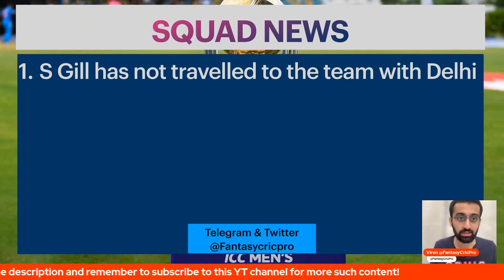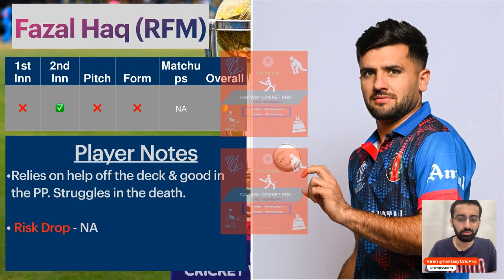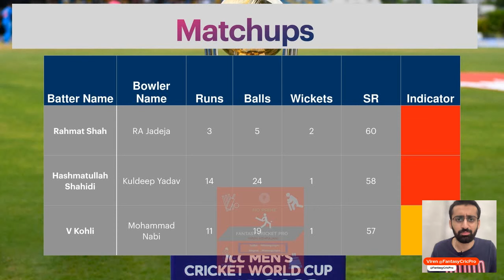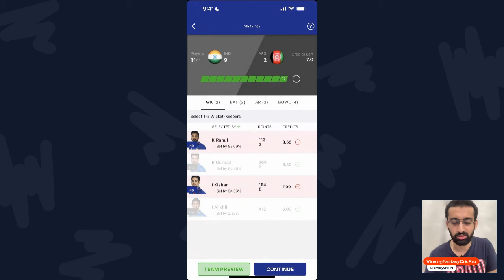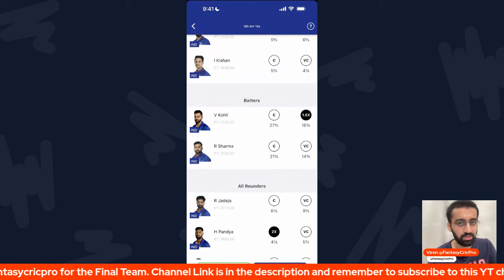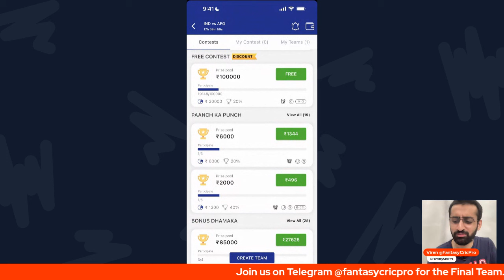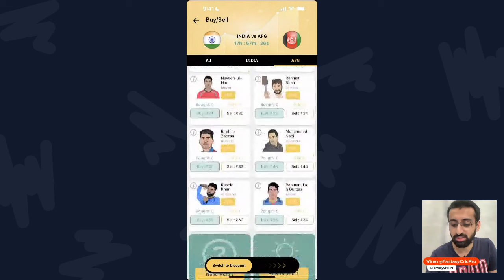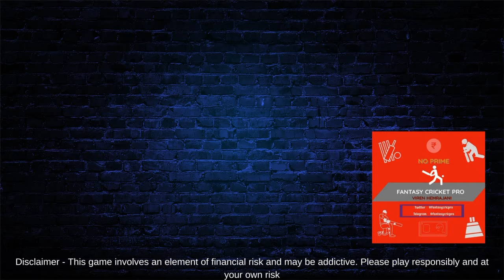IND vs AFG Dream11 Prediction | AFG vs IND Dream11 Team | IND vs AFG Dream11 Team Today | ICC CWC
IND vs AFG dream11 prediction, Dream11 Team today match, Delhi Pitch

Timestamps
01:27 Delhi Pitch Report
02:02 Average Swing Venue Wise
03:57 Team India Playing 11
08:34 Afghanistan Playing 11
14:00 IND vs AFG Matchups
14:31 IND vs AFG Fantasy Team
17:07 IND vs AFG GL Options
17:58 Exchange22 Predictions Today